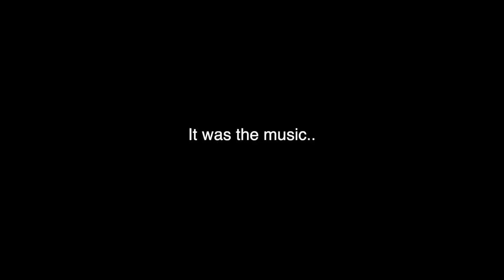One-eyed snake update. Spring cleaning!!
You asked for an update on the one-eyed snake.  Therefore we're going to show you the one-eyed snake and talk about how "he" is doing.  We'll also give you an update on the rest of the snakes in the blood python clutch as well.  If you're on the list for a snake and we haven't reached out to you, don't worry.  Spring cleaning is also on the agenda today.  Hoping to inspire you folks to get off your butts and break out the dust cloths and clean off that winter funk.  Can't wait for you to see what we're doing!  If you want some more information on blood pythons be sure to check out